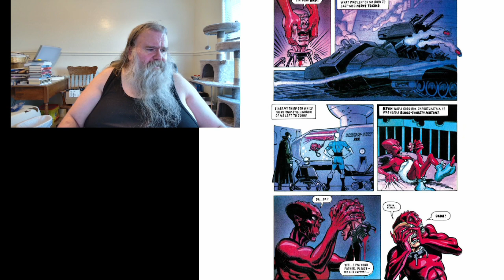Let's Read Judge Dredd Ep734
Music
Paul Leonard-Morgan "She's a pass" DREDD

Intro Video
Lionsgate "Dredd"